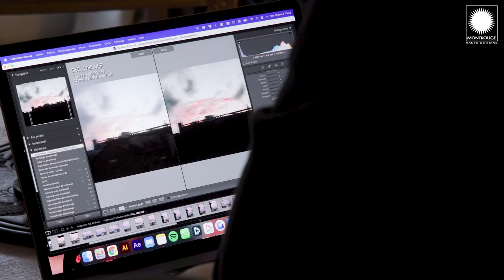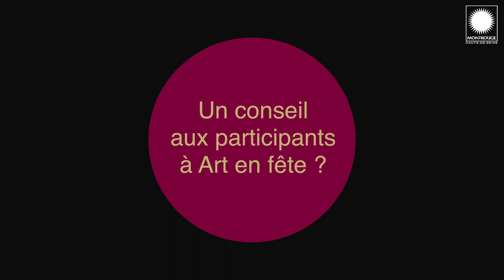Interview des lauréats Art en Fête 2021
🎨 Découvrez ou redécouvrez les oeuvres des lauréats d'Art en Fête, exposition reservée qux artistes de Montrouge.
Thomas Brand "Prix du jury", les ateliers de la solidarité "Mention spéciale du jury" et Elise Tache "Prix du public".